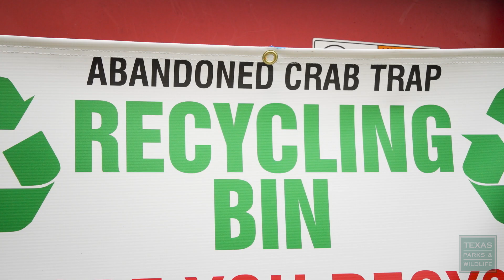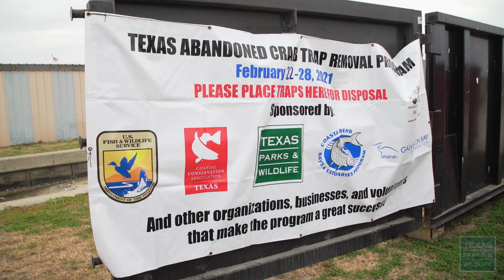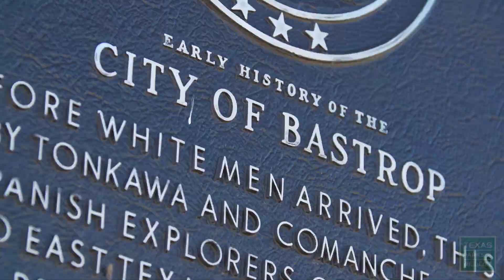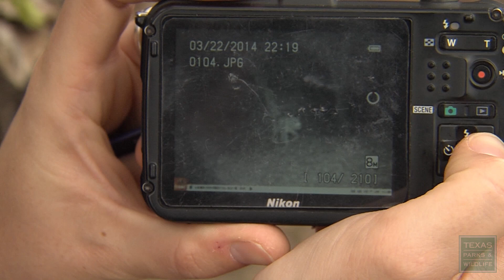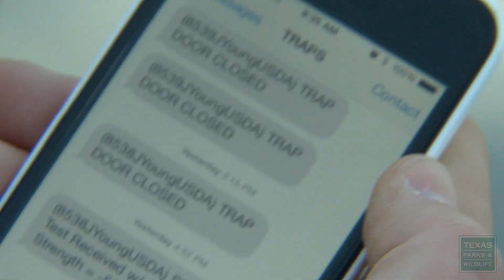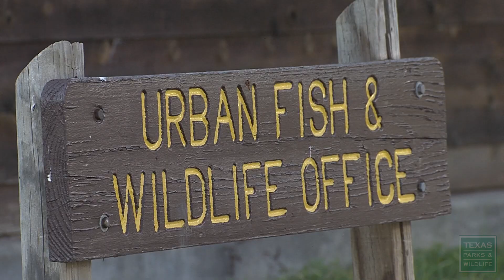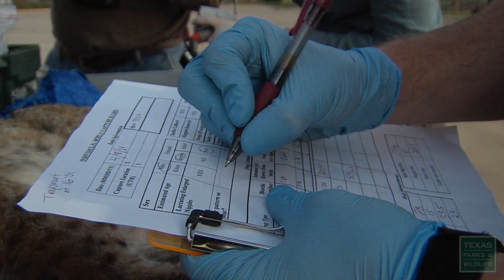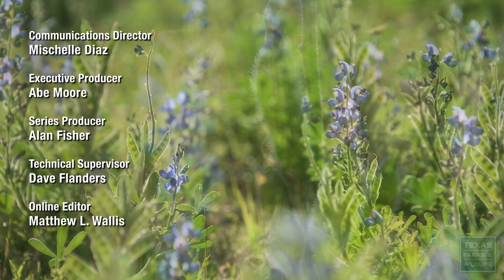PBS Show - Crab Trap Cleanup, Bastrop Birds & Bobcats in the City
Find out how an annual cleanup of lost and abandoned crab traps in our coastal bays and waterways helps save crabs and other sea life. Meet some birders flocking to Bastrop as the city embraces their birds and nature tourism opportunities. And see what researchers are learning about how bobcats live and move within our urban spaces, with little conflict and almost without notice.

Chapters:
Intro - 00:00
Crab Trap Cleanup - 1:20
Bringing Birds to Bastrop - 7:15
Studying Urban Bobcats - 11:07
Somerville Wildflowers - 24:41

Air Dates: January 1-7, 2023 & July 2-8, 2023